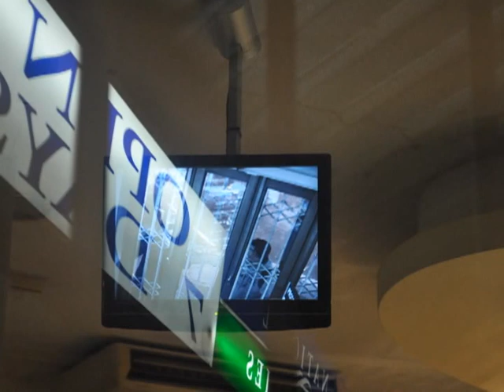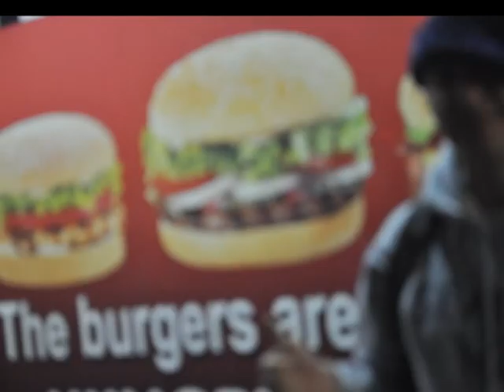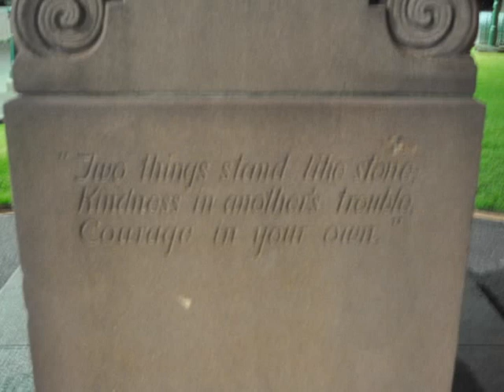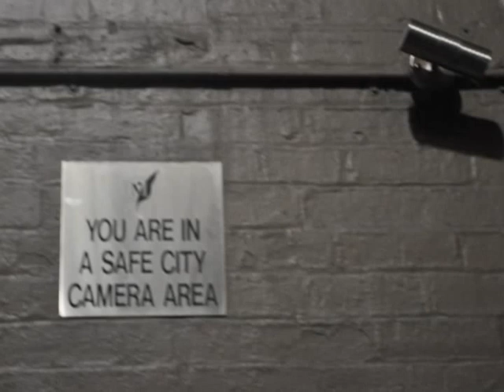tom denton - hHe mMa Ffrien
OH baby baby! Baby baby babebabey babe bye! Bye bye bye - baby - babebaby BABE! xox